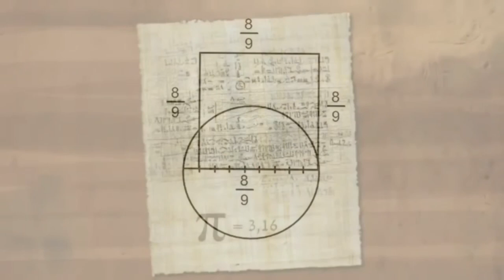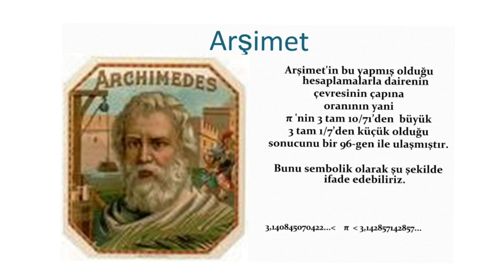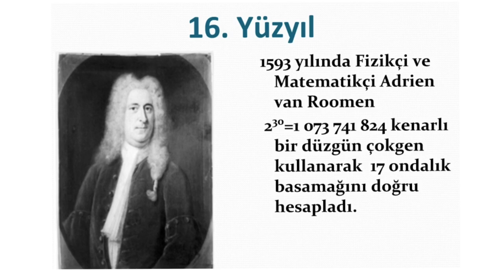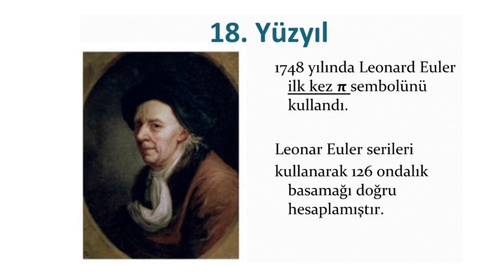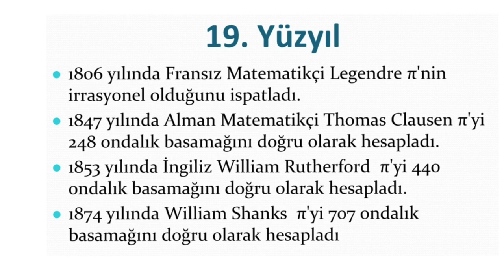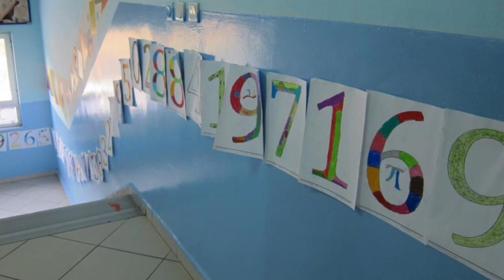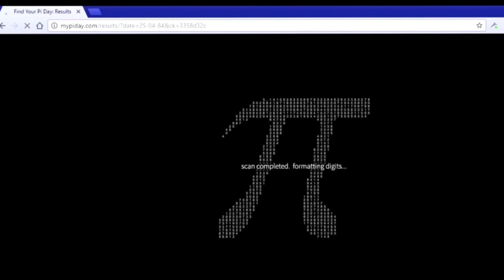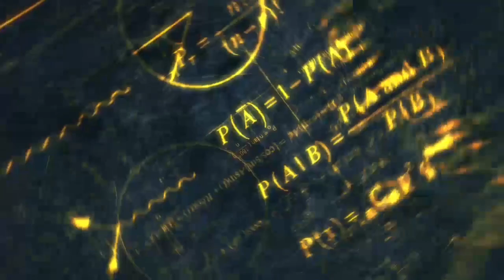Pi Sayısını Anlamak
Derslerde kullandığımız 3,14  yada
3 tam 1/7 yada 22/7 gibi bir sayı…
Bir dairenin çevresinin çapına bölümü ile elde edilen sayıdır. Bu oran her daire için aynı değeri aldığından,
π sayısı bir matematiksel sabittir. Sabit, ismini; Yunanca περίμετρον yani "çevre" sözcüğünün ilk harfi olan π harfinden alır ve bu harf Latin Alfabesi'ndeki karşılığı olan Pİ ile sembolize edilir
Yunan Alfabesinin 16.harfi
İlk π sembolünü L.Euler kullanmış.

Videoda alıntı yapılan diziler:
Person of Interest S02E11
Leyla ile Mecnun
Matematik Hikayeleri-1.Bölüm Doğal Sayılar